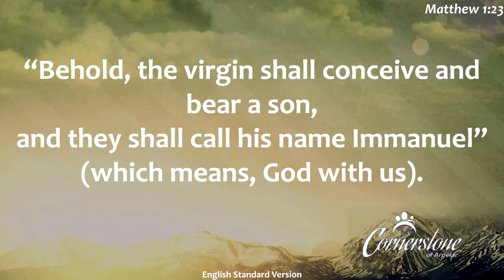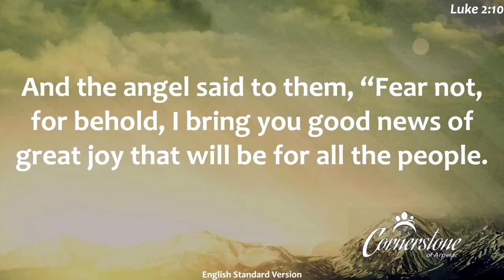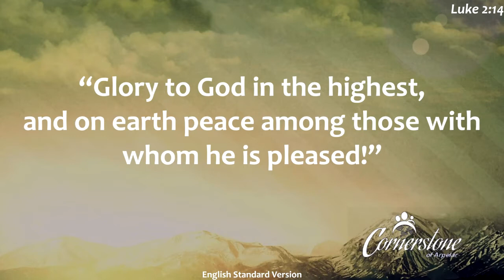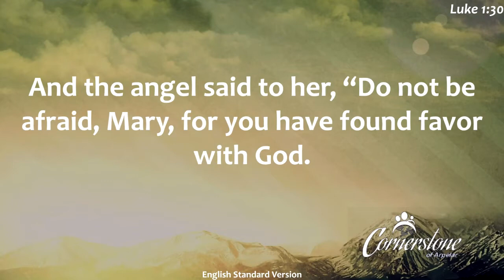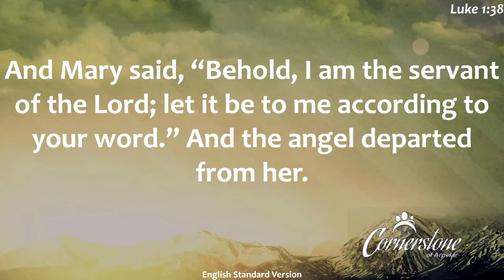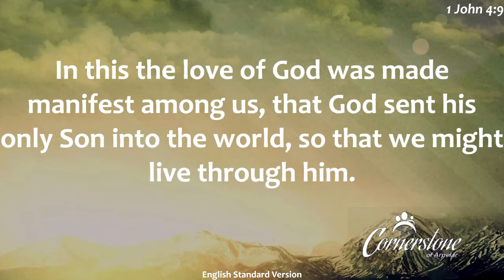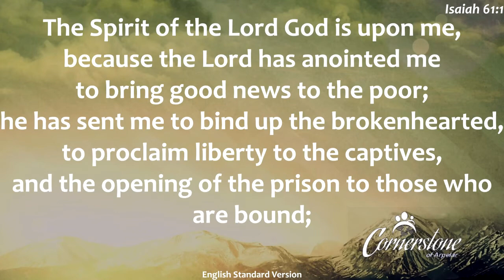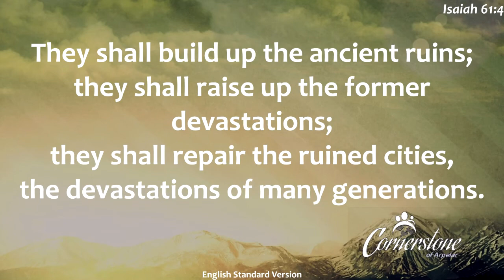God With Us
Minister April Morse -- December 15, 2019